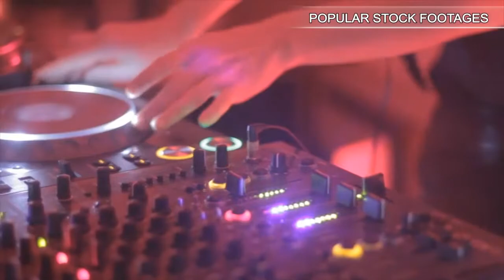Shopping Cart Time Lapse. Stock Footage